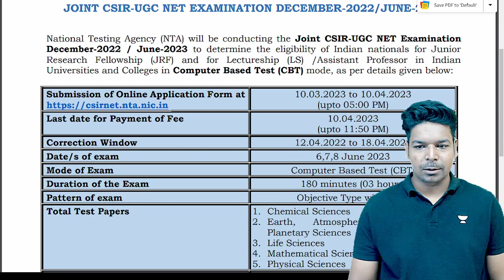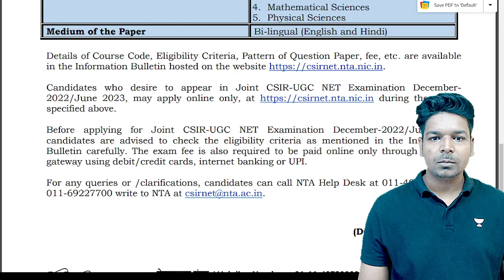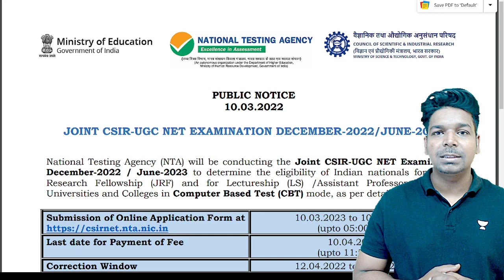Update | CSIR UGC NET 2023 Official Notification | Application Form| June Exam By Virendra Singh